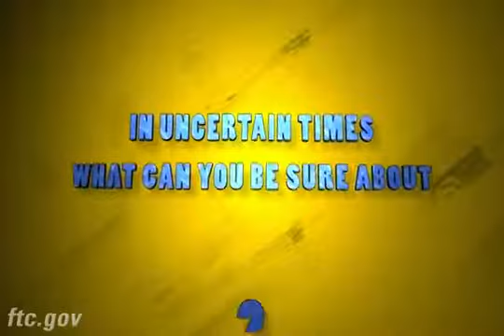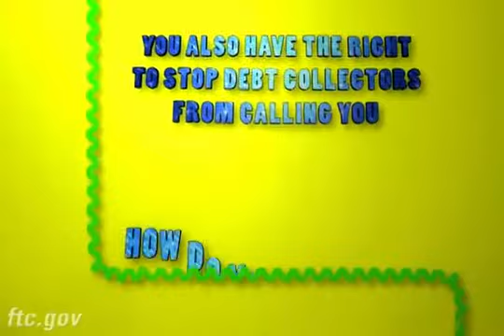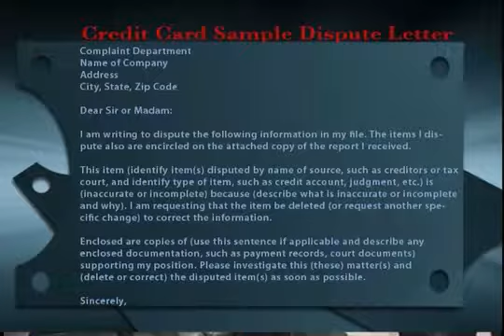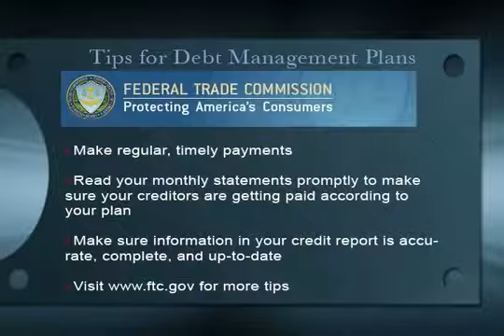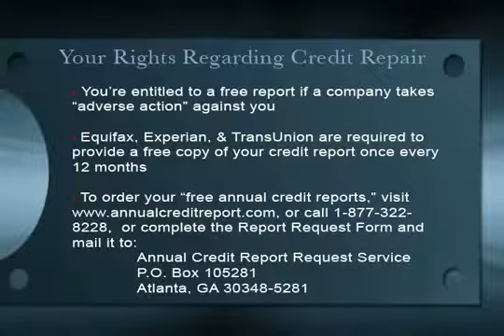Perspectives | Jan. 25, 2011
Perspectives, an award-winning show, is a live half-hour interactive call-in television program geared to discussing contemporary topics affecting the African-American community on both the national and local level. The show features informed guests who offer insight, debate and evaluate various issues. The show seeks to enlighten the public to available resources in and around their community. Perspectives provides a fair and balanced thirty minutes of programming where viewers can become educated and empowered. Now entering its ninth season, Perspectives, was born when BRONXNET shifted its programming format from news to interview and talk. The show is the brainchild of its host and executive producer Daren Jaime. Daren\'s goal was to use public television to improve the diversity of African-American programming by establishing a news related cable television program to stimulate dialogue and discussion. In 2005, Perspectives won broadcasting and cable\'s \"Telly\" award in the Talk Show category for its coverage of the Hurricane Ivan disaster and its devastating effect on Haiti and Jamaica. Perspectives airs live every Tuesday at 8:30pm on BRONXNET (Cablevision channel 67 and on Verizon Fios channel 33). The show is also rebroadcast throughout the week. Viewers can join in during the live show by calling (studio) or by sending an email to Rebroadcast schedule: Wednesday: 9:00 am, 7:00 pm | Thursday: 6:30 am, 8:30 pm | Friday: 8:00 am, 8:30 pm | Saturday: 7:00 am | Sunday: 10:30 am, 6:00 pm